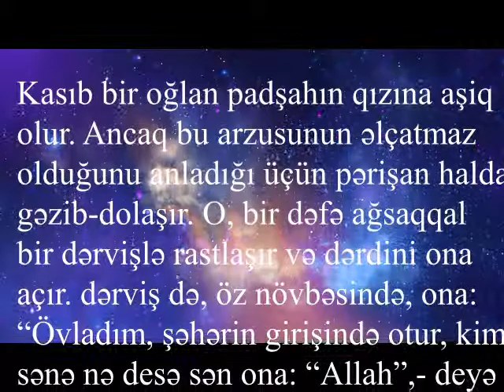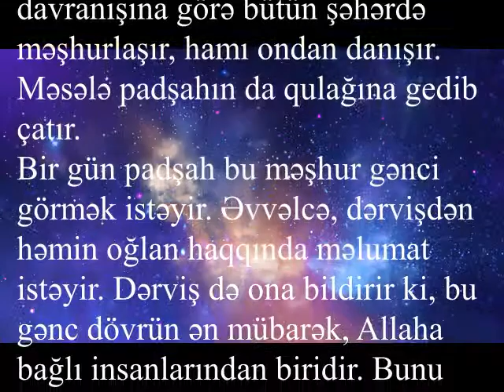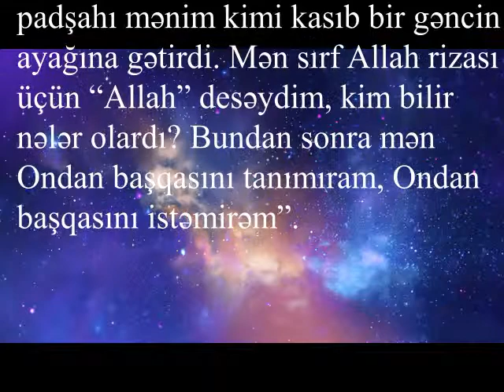Hıkayeler,Dini Maraqli hekaye,meraklli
Hikayeler,dini hikayeler